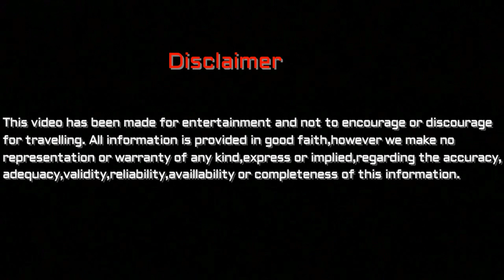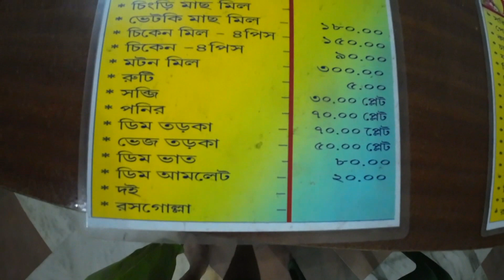Gangasagar tour | গঙ্গাসাগর ভ্রমণ | Gangasagar Youth Hostel I Weekend tour from Kolkata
Gangasagar is a place of Hindu pilgrimage. Every year on the day of Makar Sankranti,hundreds of thousands of Hindus gather to take a holy dip at the confluence of river Ganges and Bay of Bengal and offer puja in the Kapila Temple. Nearest railway station of Gangasagar is Kakdwip(24 Paraganas South).

tour_and_travel_guide, complete tour information,offbeat travel guide,budget tour planner,low budget tour plan,budget trip planner,weekend tour planner,tourist spot near kolkata,one day tour planner,family tour planner,budget hotel information,tourist spot in india,best tourist spot in india,tour and travel informative channel,complete tour information in bengali,bangla travel vlog,best hotel and resort at tourist spot